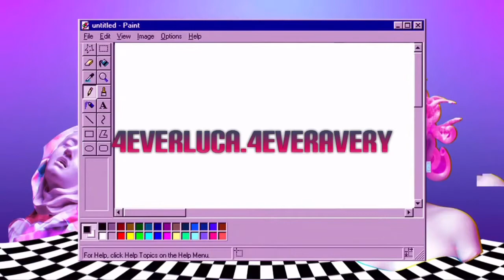Our acting career *Juicy tea and tips*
Heyy guys. Thank y’all so so much for watching today’s video! We are going to try and keep you guys up to date with our acting career. But please be patient.

Always and forever, Until next time.
~Brandi and Avery :)